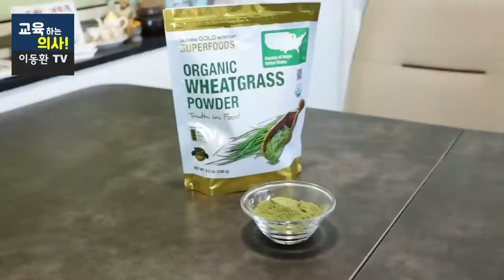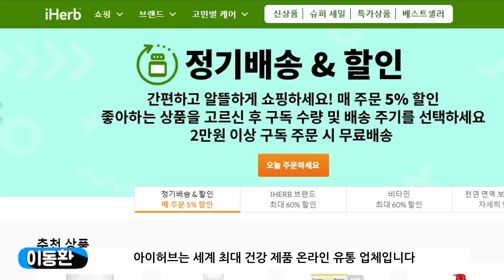만성염증 배출하는 음식 3가지. 일단 이것부터 먹어보세요.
👇🏻 아이허브 할인 이벤트
- 할인 기간 : 9/14(수) ~ 9/20(화)
- 할인 내용 : 전상품 20% 할인(1계정 1회 사용 가능)
* 계정당 한번 사용 가능